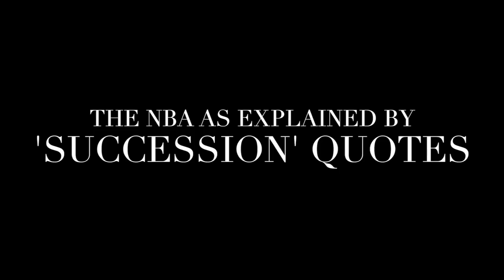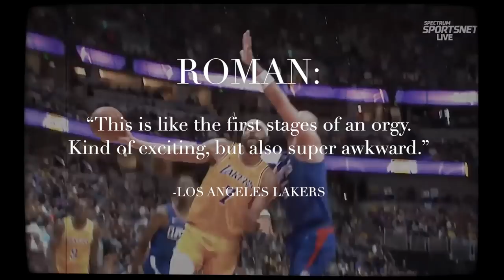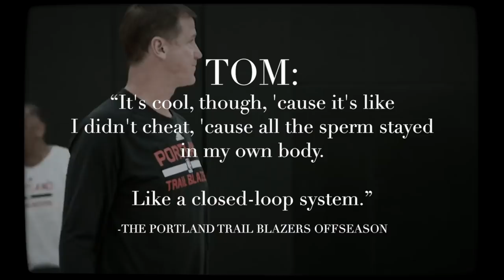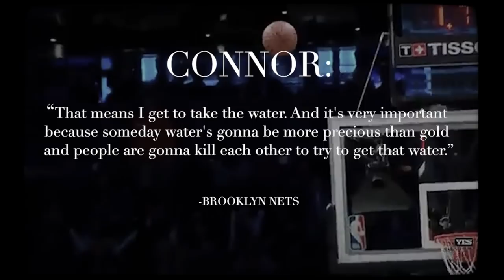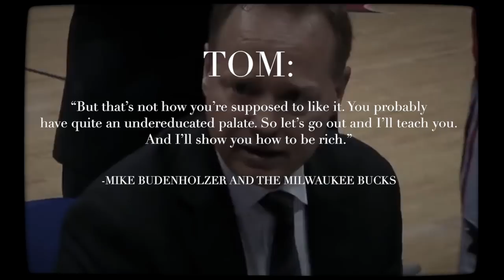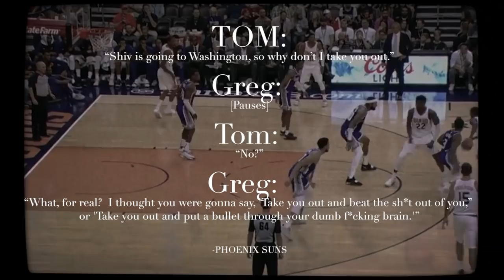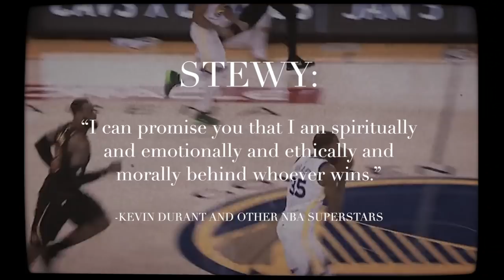The NBA As Explained by ‘Succession’ | The Ringer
Power and pettiness: Two things that the NBA and HBO’s ‘Succession’ have in common. The Ringer’s Chris Ryan pulls standout quotes from ‘Succession’ that help preview notable NBA characters and teams for the 2018 season.